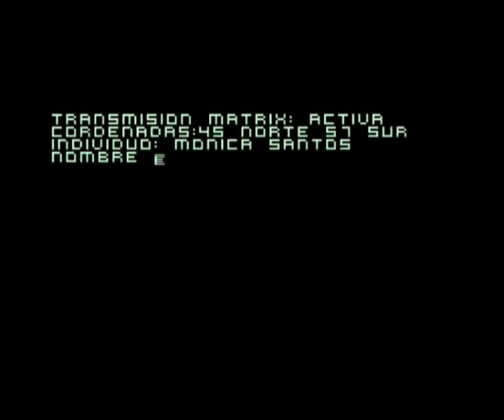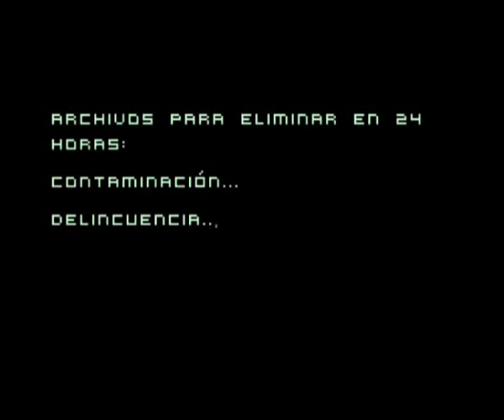Matrix Girls 1 Water polo sabadell women team 07 Amazing Histories